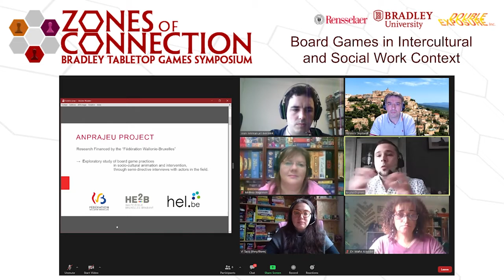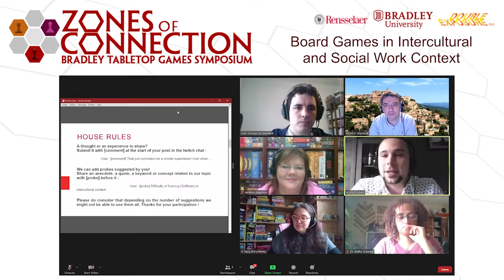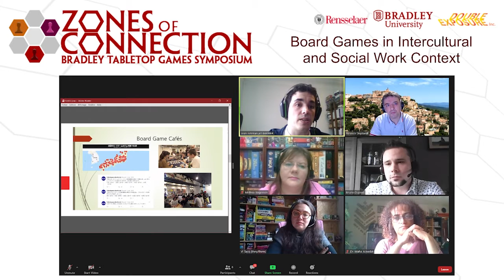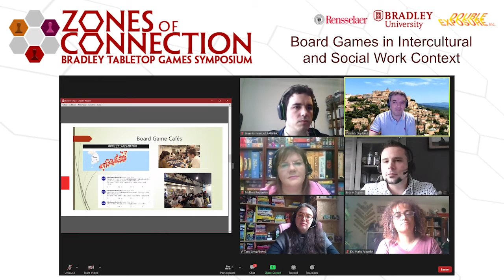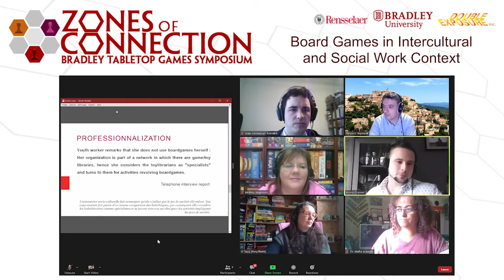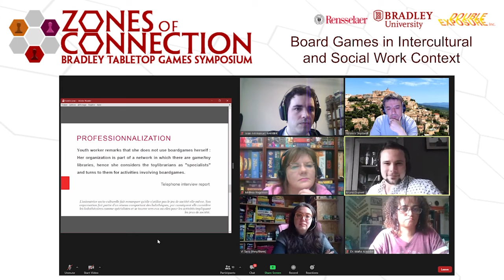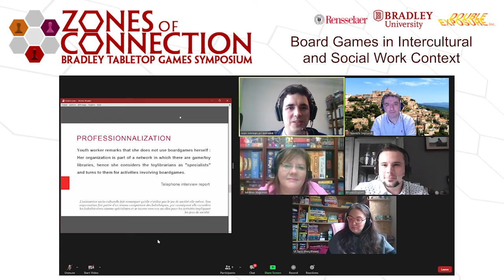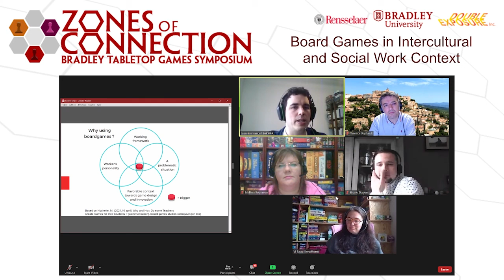Board Games in Intercultural Context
presented by Jean-Emmanuel Barbier, Virginie Tacq, Alexis Messina, Bruno Dupont, Yannick Deplaedt, Melissa Rogerson, Rabin Lomami